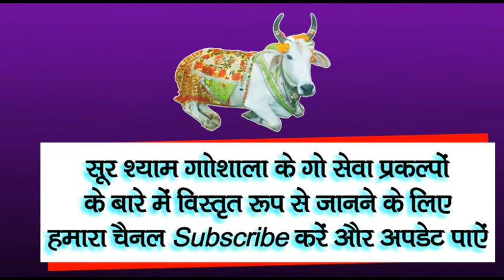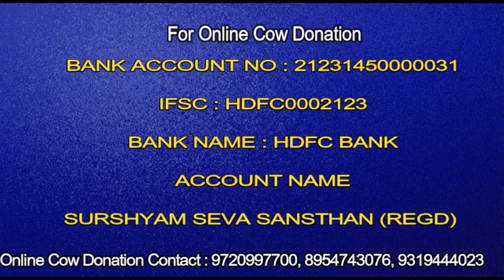Naam Kirtan Shri Ram Jai Ram Jai Jai Ram !!